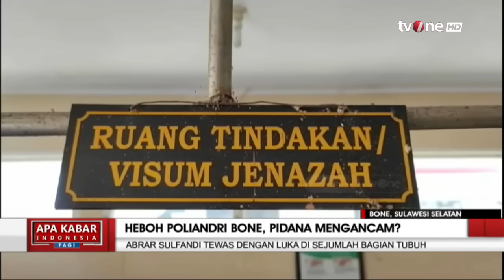Heboh Poliandri Bone, Pidana Mengancam? | AKIP tvOne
AKIP, - Heboh Poliandri Bone, Pidana Mengancam? | AKIP tvOne

Kasus pembunuhan Poliandri di Bone yang berujung maut terus bergulir untuk diselidiki, keluarga pihak alm. Abrar Zulfiandi pun meminta pelaku dihukum mati. Ramlan Hasan selaku paman dari Abrar Sufandi, suami kedua dari Suryani menjelaskan bahwa sekitar pukul 09.00 ibunda korban menerima telepon dari sang istri terkaoit kasus tersebut. Ia juga mengakui baru saja mengetahui bahwa keponakannya menjalani pernikahan dengan seseorang yang mempunyai suami lebih dari satu, padahal dirinya ikut serta menjadi wakil dan saksi dalam pernikahannya.

AKIP01

MSP01
FM01